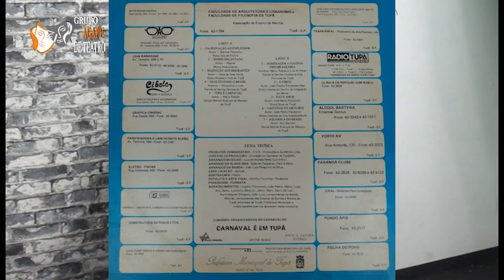EM PONTO 01 07 2022